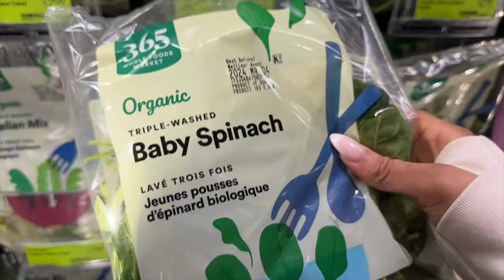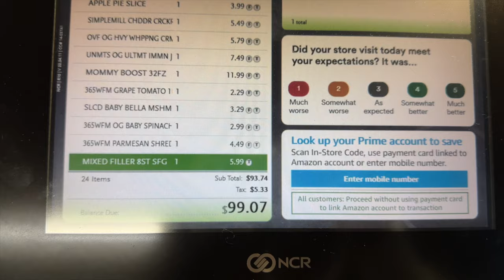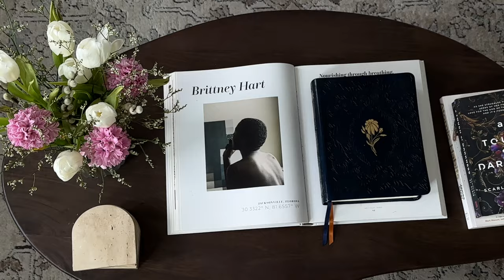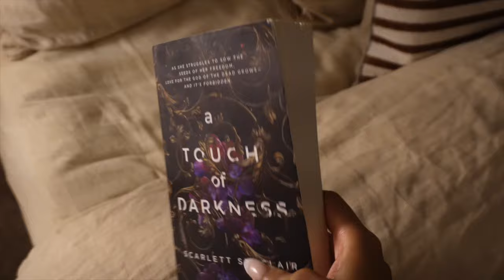SPRING RESET VLOG: Closet Declutter, Grocery Shopping, Self Care, Flower Arrangements, My Routine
LINKS + INFO (shown/mentioned)

Outfit of the day:
Cream jacket
Taupe workout top
Taupe leggings
NB sneakers
Coach Purse
Black robe- Vtg
White lace nightgown

Skincare:
Korean skin pore pads
Glow recipe toner
L’Occitane Serum
Futurewise facial cream
Eye cream
Slugging Balm